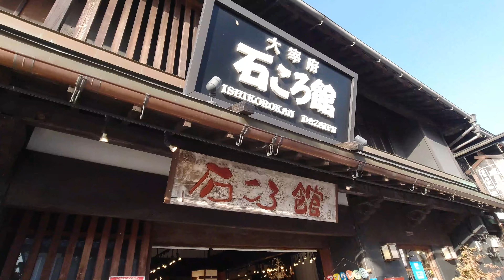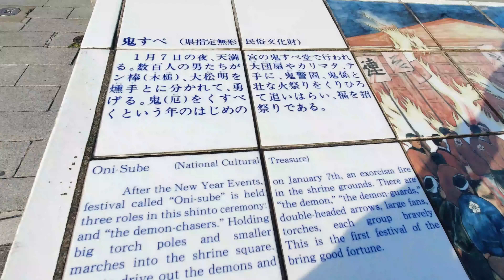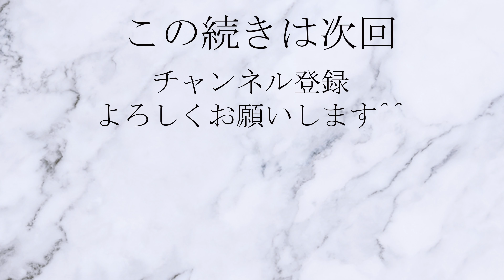【福岡】太宰府天満宮の参道を散策[Fukuoka] Take a walk along the approach to Dazaifu Tenmangu Shrine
太宰府天満宮の参道を散策しました。

福岡のさんぽこ動画

さんぽこちゃんねるには、500本以上のさんぽ動画があり、多すぎて、どの動画から見ようかと考え込んでしまいます。

おすすめ地域の動画を、毎日メルマガでご紹介します。第一回目は、北海道です。

評判の良かった地域から順に紹介していきますので、よろしければ、メールアドレス登録してください。